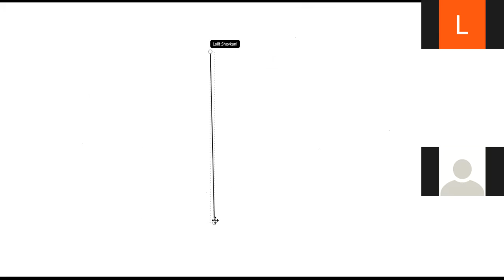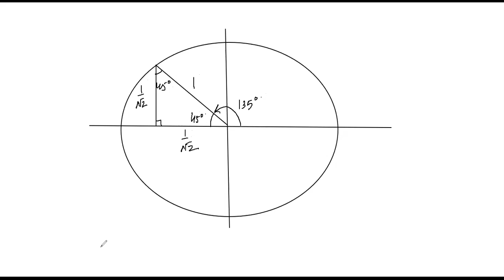2_Lalit sir-angle and its measurement-L5